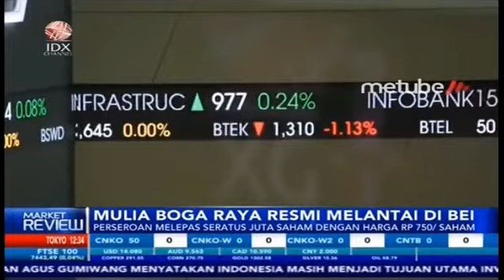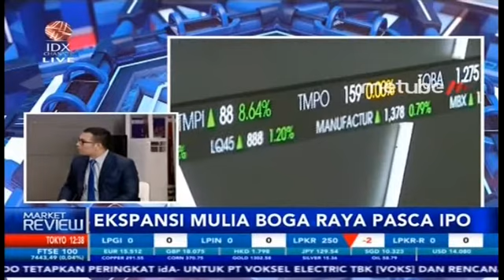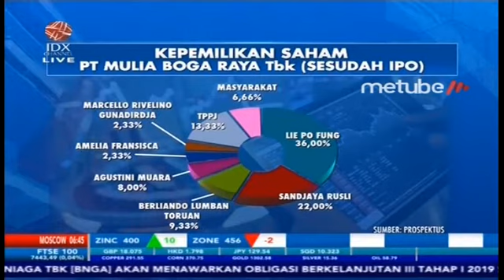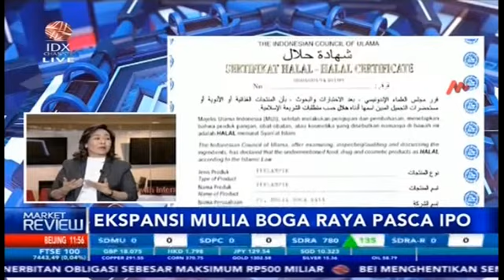KUPAS TUNTAS EKSPANSI BISNIS MULIA BOGA RAYA PASCA IPO - MARKET REVIEW FULL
IDX CHANNEL - PT Mulia Boga Raya Tbk. (KEJU) resmi menjadi salah satu emiten di Bursa Efek Indonesia melalui mekanisme initial public offering (IPO). Salah satu produsen keju cheddar terbesar di Indonesia ini, melepas sebanyak-banyaknya sebanyak 100 juta saham ke publik.

Untuk membahas secara lebih mendalam mengenai Ekspansi Bisnis PT Mulia Boga Raya Tbk. pasca IPO, dalam program Market Review telah mendatangkan Direktur Utama PT Mulia Boga Raya Tbk. Sandjaya Rusli dan Direktur PT Mulia Boga Raya Tbk. Agustini Muara.